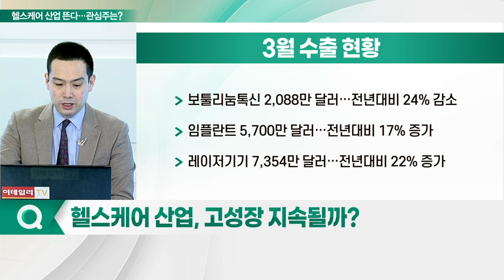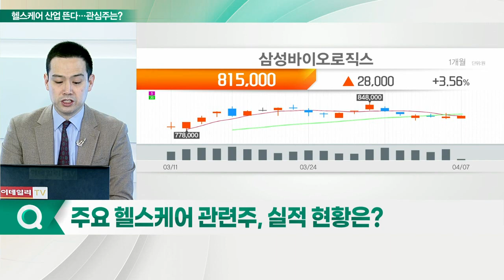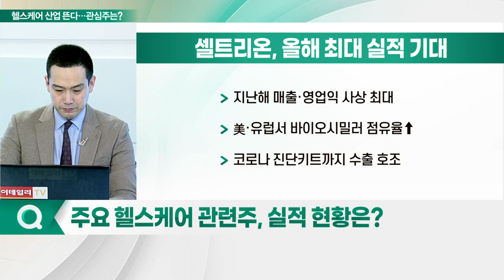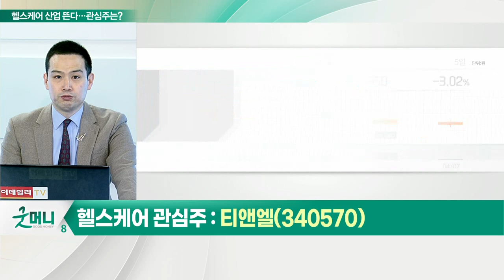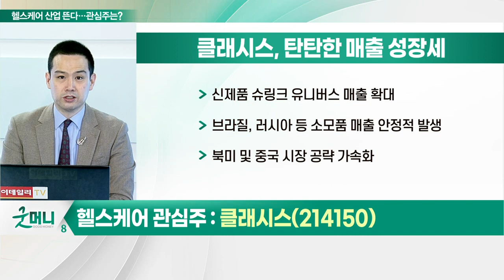티앤엘, 클래시스... "마스크 내리고, 실적 올린다"... 헬스케어株 주가 볕들까?_이슈포커스 (20220407)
Q. 헬스케어 산업, 고성장 지속될까?
Q. 주요 헬스케어 관련주, 실적 현황은?
Q. 헬스케어 업종 밸류에이션 및 실적 지표는?
Q. 헬스케어株, 반등 기대… 관심종목은?

티앤엘(340570), 1분기 고성장 기대
- 1분기 창상피복재 수주, 전년대비 증가
- 히어로 코스메틱과 패치 공급 계약 체결
- 안정적인 북미향 매출액 확보
- 증설 이후 실적이 관건

클래시스(214150), 탄탄한 매출 성장세
- 신제품 슈링크 유니버스 매출 확대
- 브라질, 러시아 등 소모품 매출 안정적 발생
- 북미 및 중국 시장 공략 가속화